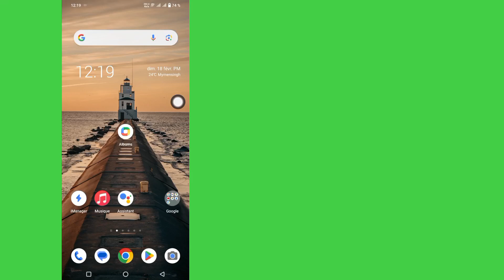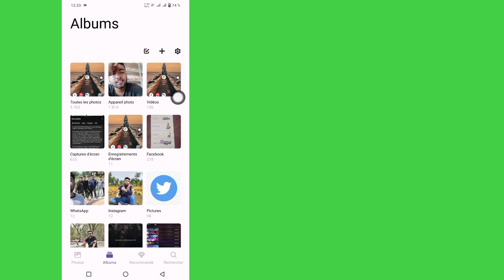Comment récupérer des photos supprimées définitivement (2024)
Comment récupérer des photos supprimées définitivement (2024) |  Récupérer des photos supprimées iPhone / Android

 Ici, dans cette vidéo, je vais vous montrer comment récupérer des photos supprimées définitivement.  Voulez-vous récupérer des photos supprimées définitivement en 2024 ?  Si oui, cette vidéo est faite pour vous.  C’est une méthode très simple et facile.  Je vais montrer le processus le plus simple pour récupérer des photos supprimées.  Alors continuez à regarder la vidéo complète sans la sauter pour savoir comment récupérer des photos supprimées définitivement 2024 |  Récupérer des photos supprimées de iPhone / Android

 Votre demande sur la façon de récupérer des photos supprimées définitivement 2024 |  Récupérer des photos supprimées iPhone / Android :

 Pouvez-vous récupérer des photos supprimées définitivement sur iPhone / Android ?.

 Les photos supprimées définitivement peuvent-elles être récupérées ?

 Les photos supprimées définitivement ont-elles vraiment disparu ?

 Puis-je récupérer des photos supprimées définitivement de mon sans sauvegarde ?.

 Récupérez des photos supprimées définitivement sans sauvegarde.

 cette chaîne ne promeut ni n'encourage aucune activité illégale, tous les contenus fournis par cette chaîne sont uniquement destinés à des fins éducatives.  clause de non-responsabilité en matière de droit d'auteur en vertu de l'article 107 de la loi sur le droit d'auteur de 1976, une « utilisation équitable » est autorisée à des fins telles que la critique, les commentaires, les reportages d'actualité, l'enseignement, l'érudition et la recherche.  L'utilisation équitable est une utilisation autorisée par la loi sur le droit d'auteur qui pourrait autrement constituer une violation.  une utilisation à but non lucratif, éducative ou personnelle fait pencher la balance en faveur d’une utilisation équitable.